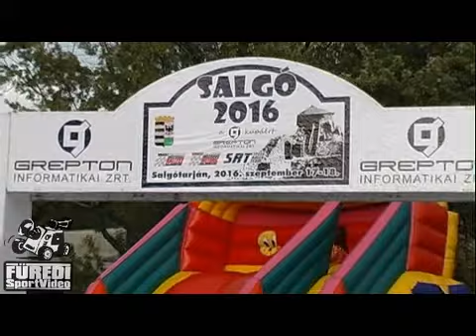Salgó 2016 Kovács György -Tekeres Laura